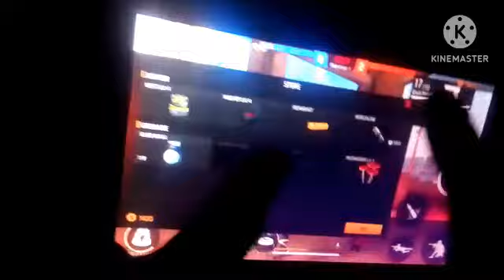free fire unlimit bom